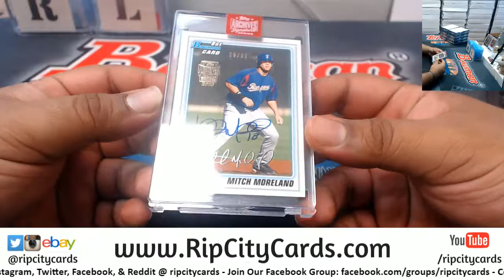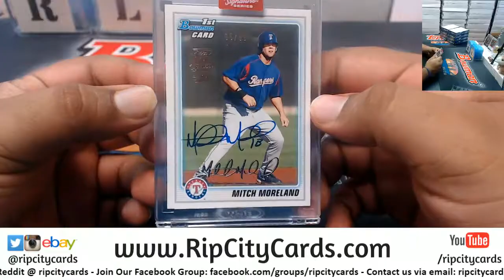2019 Topps Archives Signature Series Personal Trey RCC